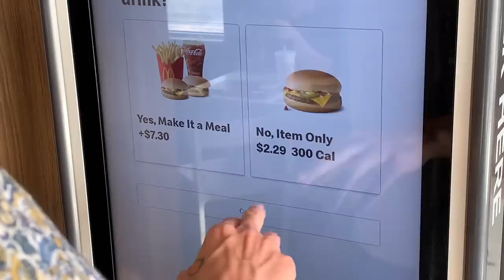Behind The Scenes of Babytron’s “Emperor of the Universe” Music Video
Behind The Scenes of Babytron’s “Emperor of the Universe” Music Video with Lyrical Lemonade

Edited by: Noah Keckler (@noahkeckler)
Shot by: Gross (@sogross), Henrii Coleman (@henriicoleman), Sal Tarantino (@saltarantino) & Jake Millan (@liljake)
Produced by: Lyrical Lemonade (@lyricalemonade)
Thumbnail: Toni Sudimac (@tonisudimac)